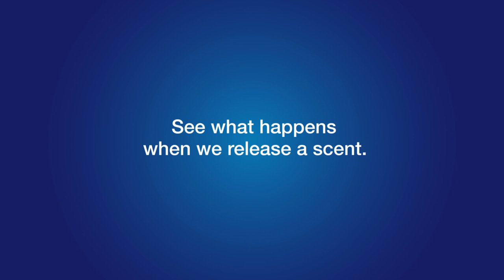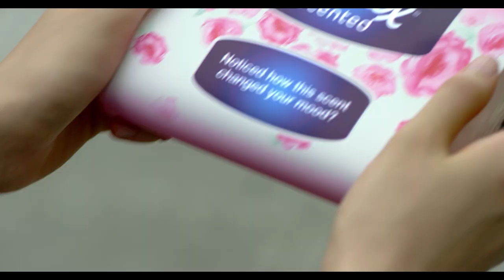Kleenex Power of Scent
What if scent had the power to change your mood? Feel the uplifting power of scent with the 1st ever Kleenex® Scented facial tissues.